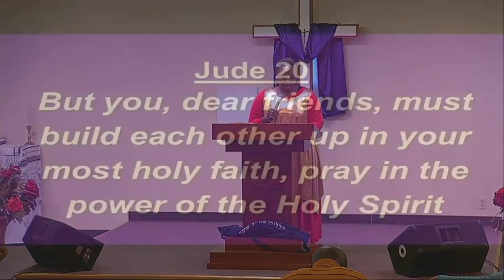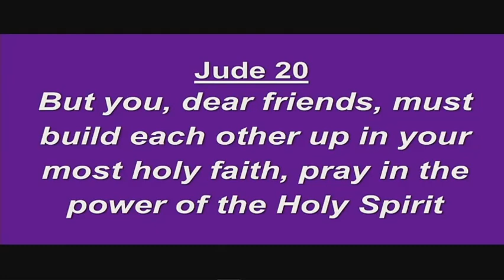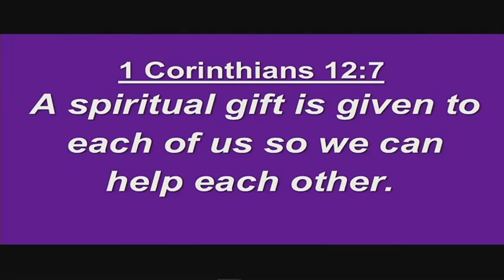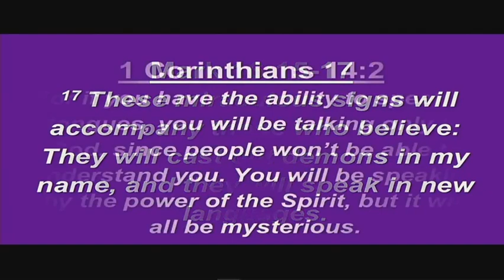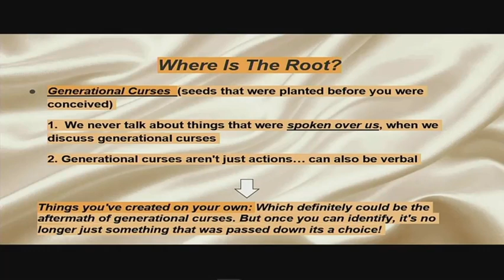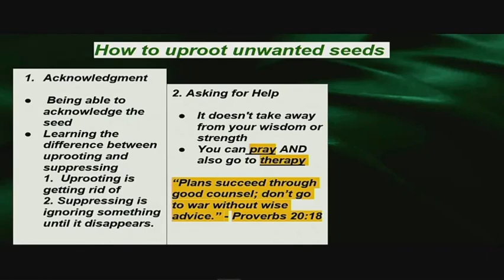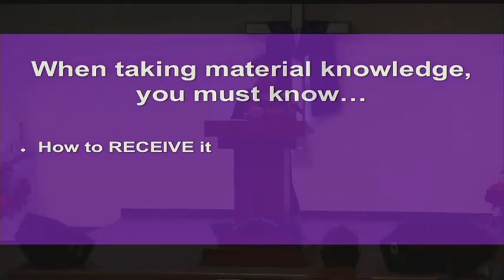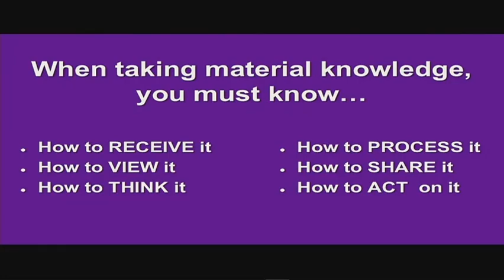December 8th, 2019: Rise of the Mighty Teach back #2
This is the second installment of the "Rise of the Mighty Ones" teach backs.